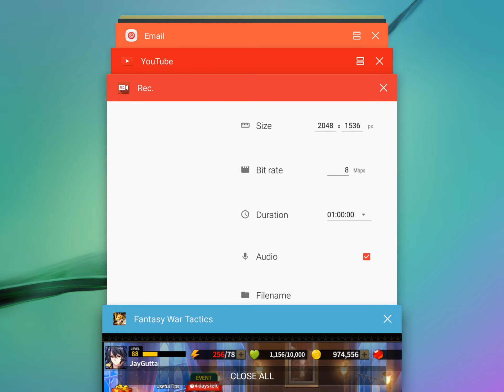Fantasy war tactics- noob guild for beginners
For tod normal mode July 2016